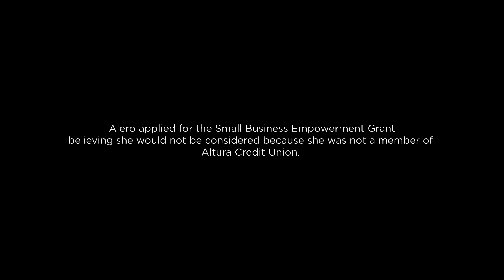Alero Treats - Altura SBEG Recipient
In 2020, in response to the pandemic shutting down so many small businesses, Altura gave out $10,000 Small Business Empowerment Grants to 10 businesses in our communities.

Alero Treats is licensed by the State of California to operate under the Cottage Law as a home bakery. We believe every treat outside the home should still have a taste of home, which is why our treats are made from scratch, only baked when ordered with premium fresh ingredients and never any preservatives. Today, our gourmet cookie and cake treats are sold at grocery stores, to individuals who wish to indulge their most intense cravings, and also to businesses who buy it to serve employees in their break rooms, celebrate employee birthdays or at conference events. For the cooking enthusiasts out there, Alero Treats is currently producing content for its soon to be launched “Cooking with Alero Cuisine” video series which will educate cooking enthusiasts on how to cook a variety of delicious meals. What are your cravings? Grab your favorite treats at alerotreats.com!